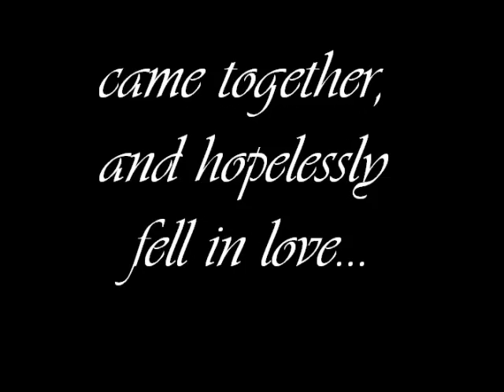Rebecca and Tobey Married!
They got married :)